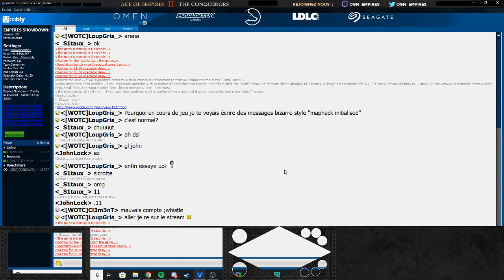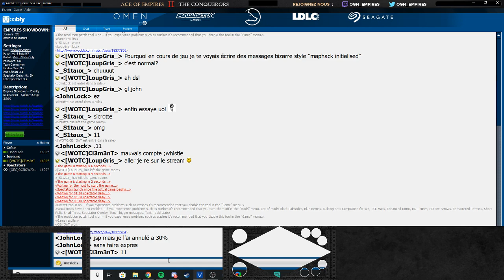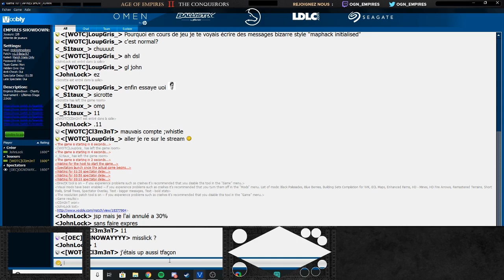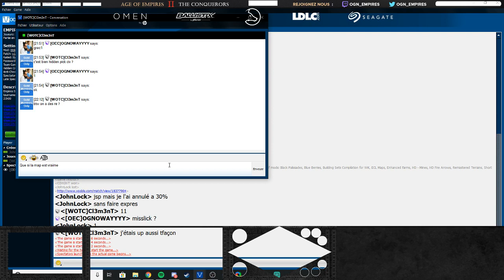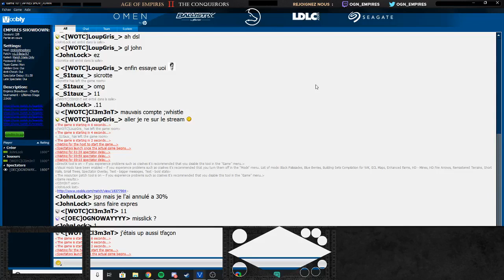Empires Showdown - Charity Tournament - 1/8èmes - Cl3m3nT vs JohnLock - Bo3